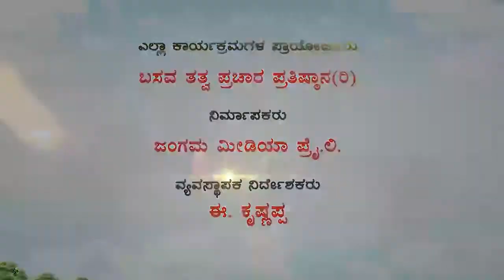Sri Basava Tv- Environmental Awareness- E.Krishnappa Discussion With Yellappa Reddy